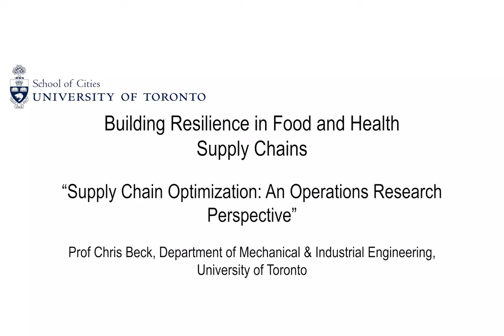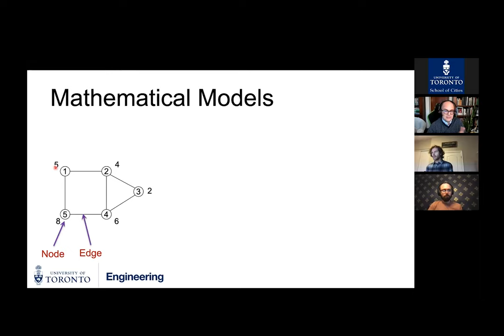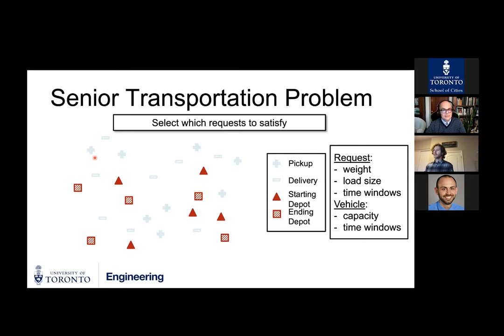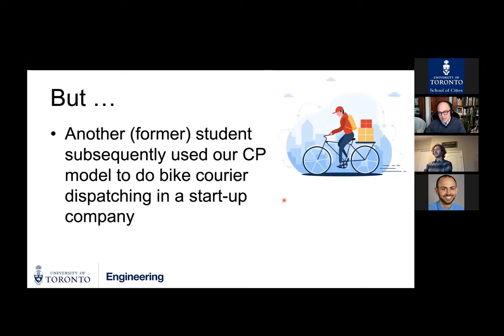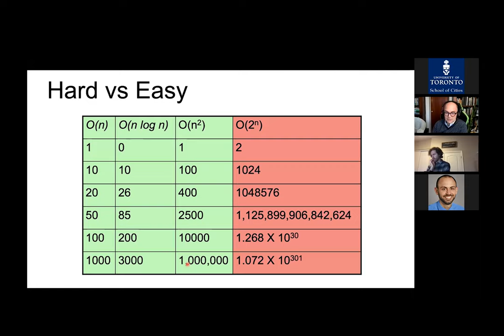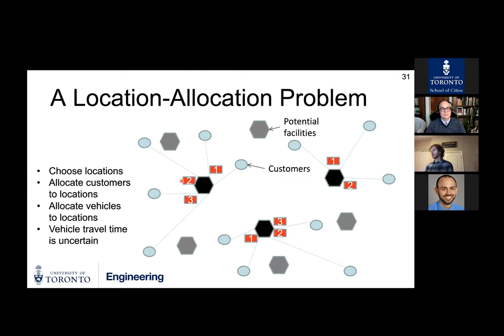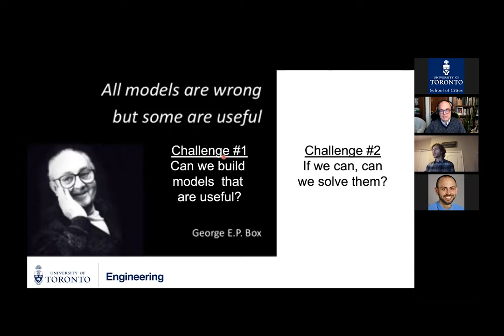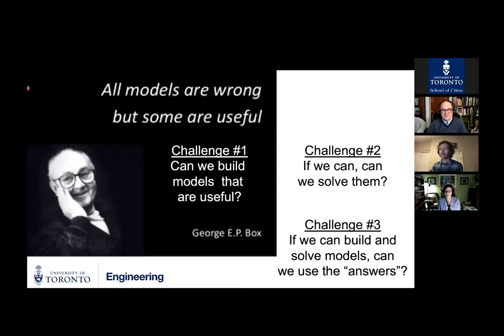Supply Chain Optimization: An Operations Research Perspective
Supply chain optimization is a widely studied topic in the area of Operations Research with work on topics from production and service planning and scheduling; routing, sourcing, and distribution; and inventory management among others. In this talk, I will provide an introduction to the way that Operations Research conceptualizes problems and solutions through mathematical modeling with examples from my work and that of others in areas of routing, scheduling, and supply chain resilience.

Speaker Bio
J. Christopher Beck is a Professor in the Department of Mechanical & Industrial Engineering at the University of Toronto. He received his PhD from the Department of Computer Science, University of Toronto in 1999 on the topic of knowledge-based heuristic search algorithms for constraint-directed scheduling. Chris then spent three years on the Scheduler Team at ILOG, SA (now part of IBM) in Paris, France, developing industrial constraint-directed scheduling software. He then was a Staff Scientist at the Cork Constraint Computation Centre in Cork, Ireland. Since 2004, he has been at the University of Toronto. Professor Beck’s research interests continue to include scheduling, heuristic search, and constraint programming but have widened to include hybrid optimization combining mixed-integer programming and constraint programming, constraint integer programming, optimization under uncertainty, queueing theory, online algorithms, and multi-agent negotiation for coupled combinatorial optimization problems.

This is a School of Cities Seminar Series "Building Resilience in Food and Health Supply Chains"